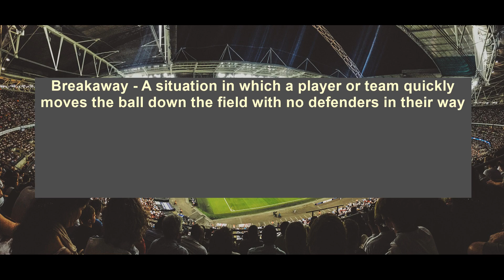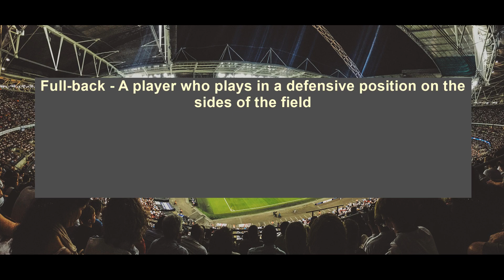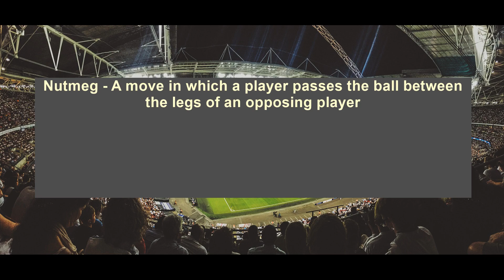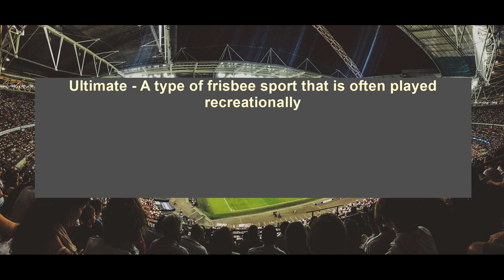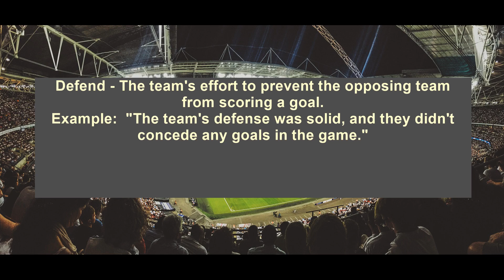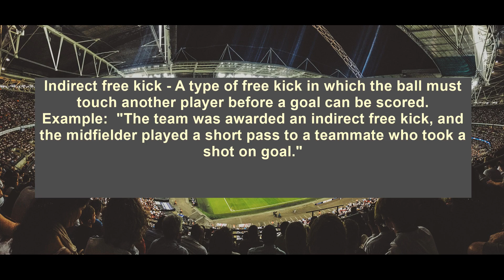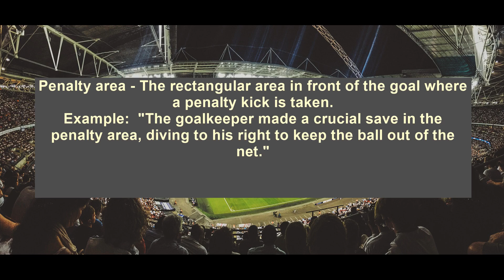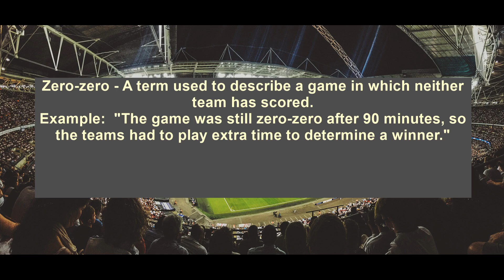Football : 100 Common Vocaburaly Words with Examples.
Welcome to our list of all 100 of the most common football words. This video is designed to assist you learn English while also giving you more information about football. Please enjoy.